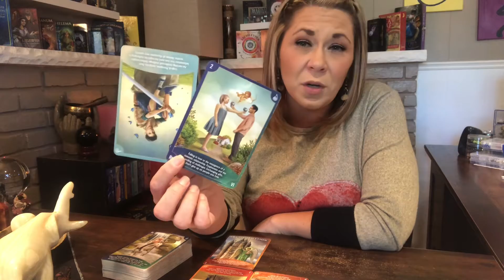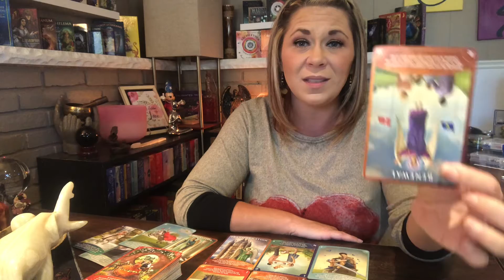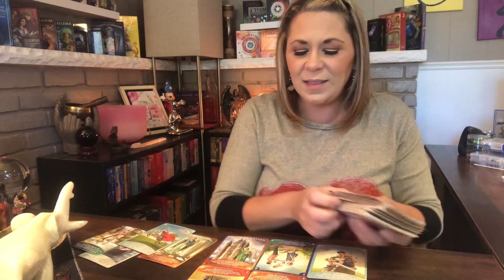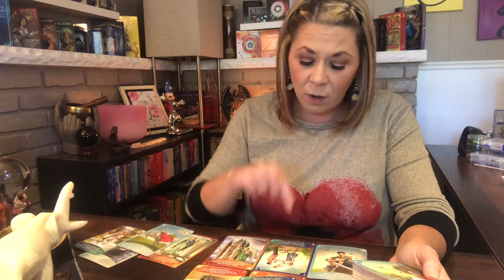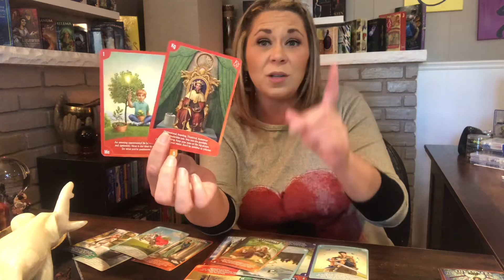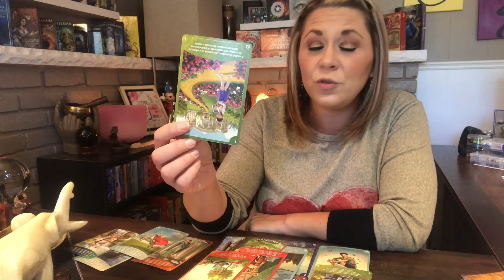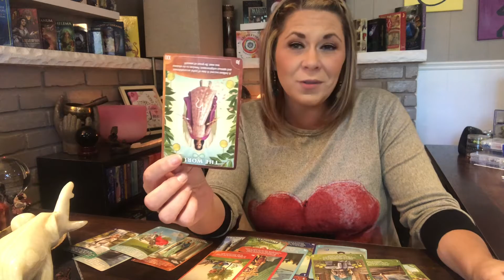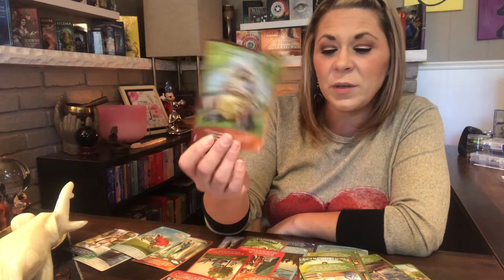Daily Message | Karmic Catalyst on your Path to Redirect You | Breakthrough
All humans were created in God's image and what we all have in common is our capacity for creation.  Our thoughts create our reality. If we change the nature of our thoughts, then we change ourselves and release ourselves from all limitations and we can then expand the limits of our consciousness. We can free ourselves of karmic bondage!!

Soulmate, Twin Soul, Karmic Relationship, or Cosmic Divine Partner?
Reading Session $199
**Includes Tarot and Oracle Cards
Is there a connection that binds you? How can you identify if you are dealing with a soul mate, a twin flame, a karmic or cosmic divine partner?
This reading session allows you the awareness you need for your spiritual growth and to be directed onto the path of fulfillment this lifetime.
Allow me to compare and analyze our combined charts to decipher the karmic “Signature” in your birth charts to help you gain valuable insights into your karmic connections with others.  We will explore the distinctive characteristics revealed in the birth charts, going over the signs, planets, houses, nodes and elements that identify the importance of this relationship through this chart comparison.
I can help explain why you choose certain partners, and what can be done to attract the right partnership for your spiritual attraction.  A session can also help improve your present relationships with friends and family along gaining the awareness needed to decipher which type of relationship you are currently dealing with.

Personal Birth Chart
Reading $144
When we embrace freedom from karmic patterns then we can fully step into our unique path and purpose pertaining to our certain abilities and talents as a soul.
A birth chart reading will help you identify your karmic patterns, your potential, your spiritual qualities, and talents, and can show you where your problem areas are.
It is like a photograph of the soul’s karma and past karmic choices, showing a picture of your life and revealing influences of your past to help you step into the possibilities of the future.
The birth chart is the cosmic map to your consciousness, it shows your limitations and where to set yourself free to fulfill your destiny.

60 Minute Tarot and Oracle Reading $99

STARCODE ASTRO SESSION - $55
Let's investigate current celestial characteristics and patterns of your current journey.  We take a look through the spiritual lens of your current energy world to view any problems or situations going on to help you gain deeper awareness and a different perspective.
Digging into the current compartments of your life that are being affected in the present moment and what is in need of attention to expand.
Let's get to the heart of the matter together!